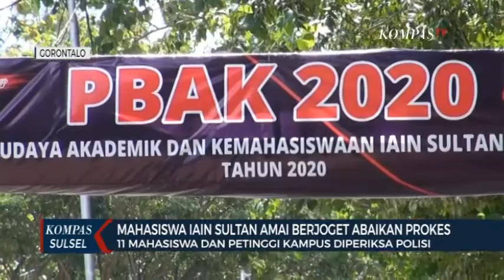11 Mahasiswa Dan Petinggi Kampus Diperiksa Polisi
GORONTALO, KOMPAS.TV - Video mahasiswa IAIN sultan amai gorontalo, berjoget usai kegiatan pengenalan budaya akademik dan kemahasiswaan untuk mahasiswa baru, viral dimedia sosial.

Dari kegiatan ini, sebelas mahasiswa dan wakil rektor diperiksa aparat kepolisian.

Penutupan pengenalan budaya akademik dan kemahasiswaan bagi mahasiswa baru, di kampus dua instutut agama islam negeri sultan amai gorontalo, tiga oktober lalu, viral dimedia sosial.

Kegiatan ini dinilai melanggar protokol kesehatan, lantaran kerumunan mahasiwa dan tidak menjaga jarak saat berjoget. Sebagian mahasiswa juga tidak menggunakan masker. Dari kegiatan ini, polisi memeriksa sebelas orang yang terdiri dari mahasiswa, panitia, dan  wakil rektor.